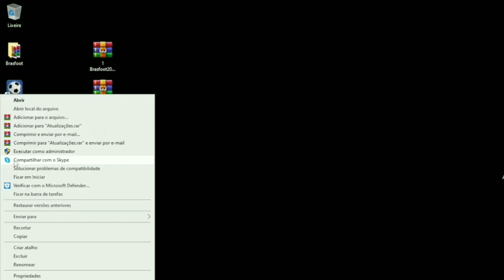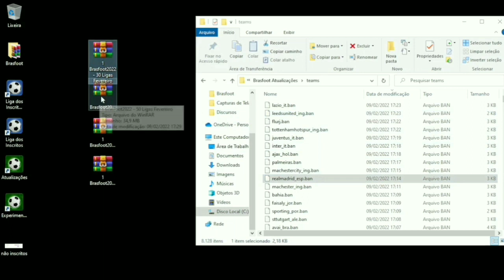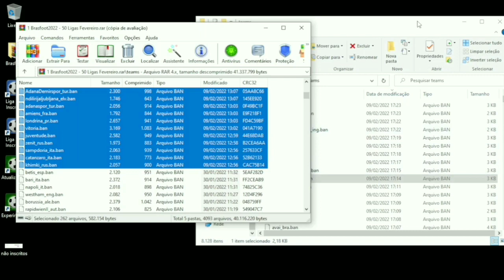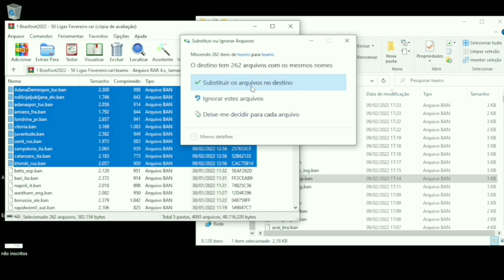Atualização PC Brasfoot 2022 - Março (parte 1)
Fala Galera
Não conseguimos mostrar as mudanças, mas em resumo:

- Técnicos Brasileiros
- Times Brasileiros
- Últimas transferências
- Escudos novos
- Times sem escudos
- Pedidos nos comentários específicos